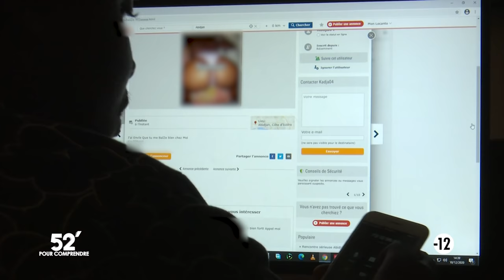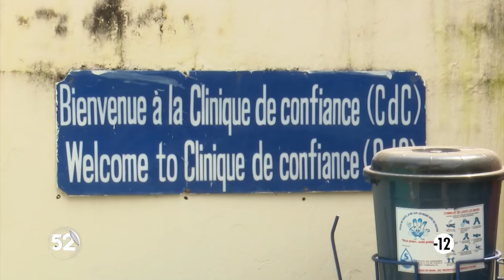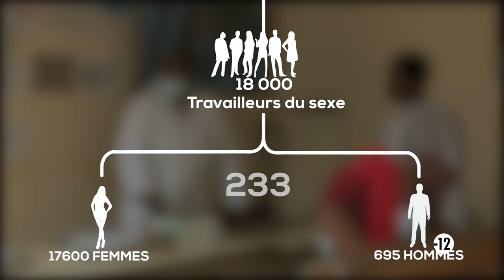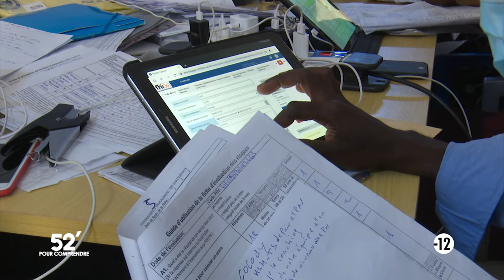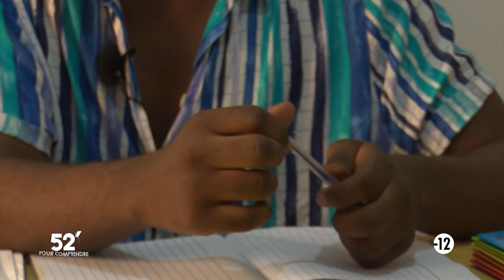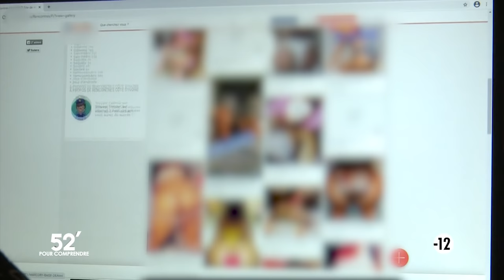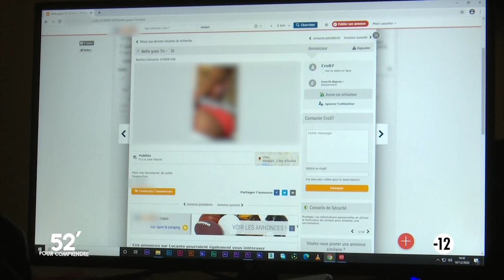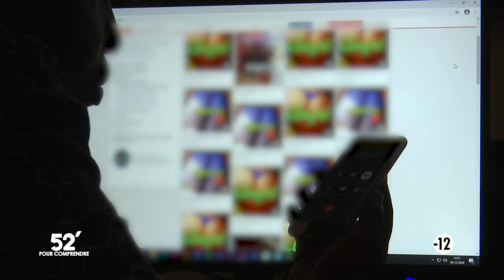52 Minutes pour comprendre : "Le phénomène de la prostitution à Abidjan"